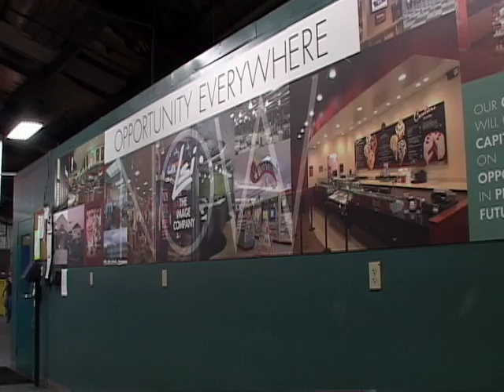Northern Kentucky: An Educated Workforce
Tri-Ed

Come take a look as we take a look at the relationship between Northern Kentucky Education and it's influence on the workforce. Listen to perspectives from an educator, a company Vice President, and a local student entering the worksforce.